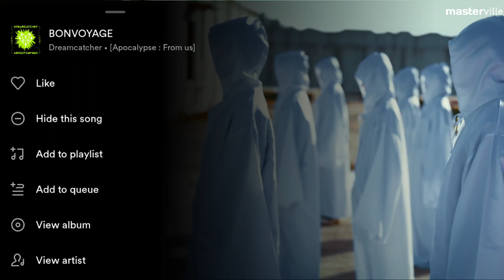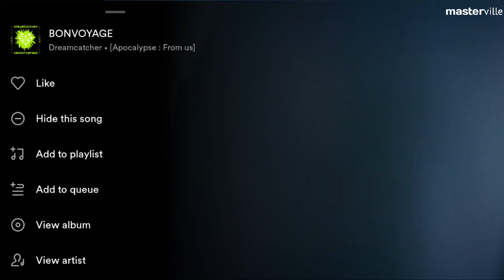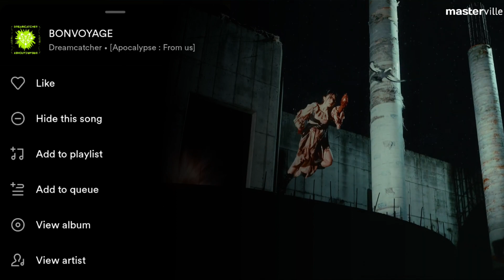Dreamcatcher (드림캐쳐) 'Intro + BONVOYAGE) Award Show Performance Concept